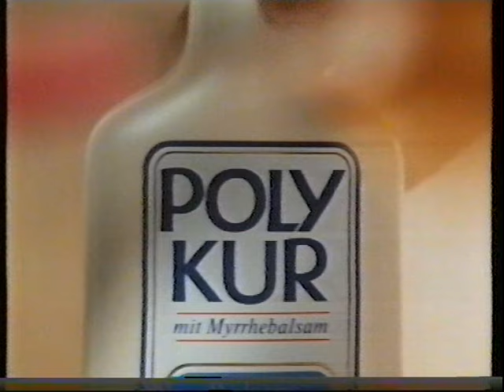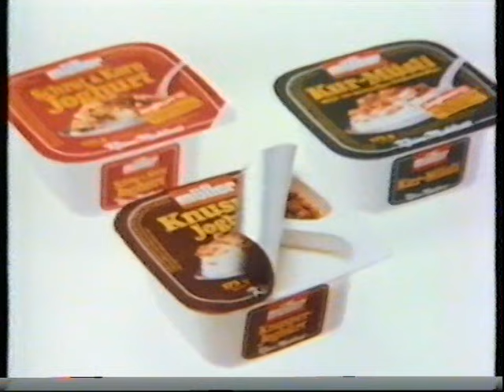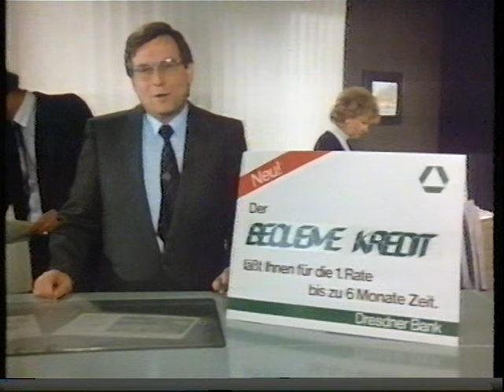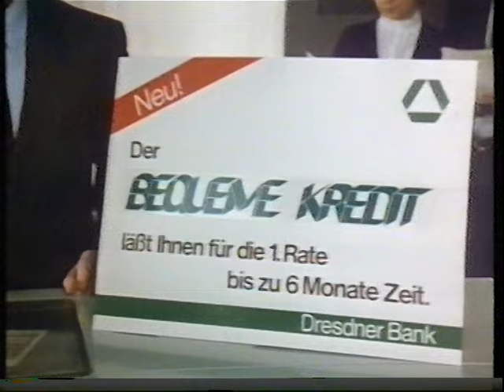alte Werbung Werbeblock ZDF Mainzelmännchen